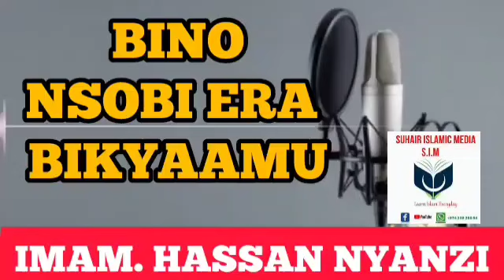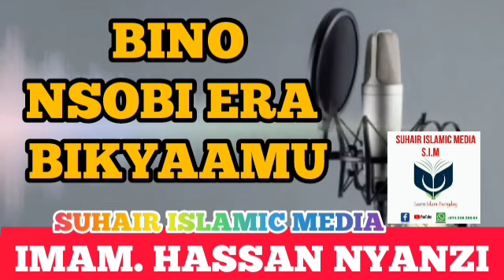BYETWATEGERA MUNSOBI MU QURAN. PART 1. IMAM HASSAN NYANZI